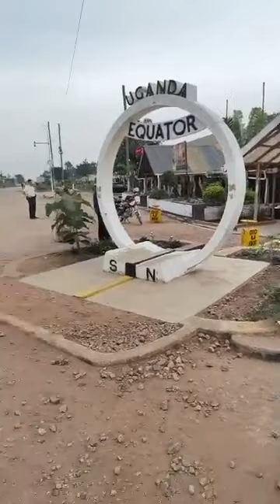Vajon merre folyik a víz az egyenlítőtől délre? És az egyenlítőn?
A nagy lefolyó teszt 👀😊😆 - avagy ne higgy el mindent, amit látsz 😁
Leteszteltük az Ugandában, amikor áthaladtunk az egyenlítőn, hogy merre folyik le a víz az egyenlítőtől északra, délre. Na és pont az egyenlítőn? 😁😁😁